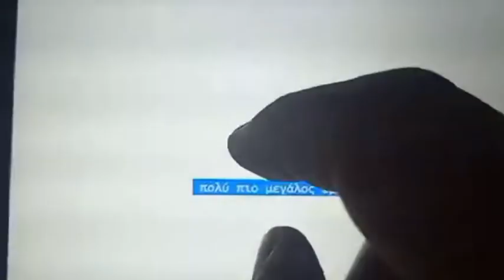πολύ πιο μεγάλος ερωτικός -.- Άγγελος κυρίου